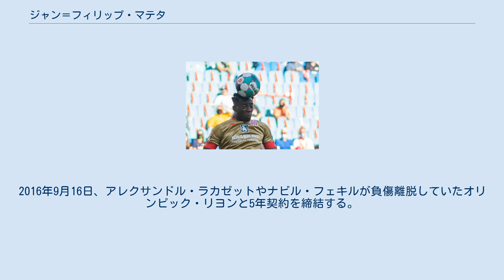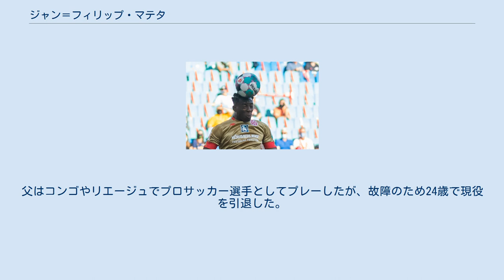ジャン＝フィリップ・マテタ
セーヌ＝サン＝ドニ県出身の人物
ジャン＝フィリップ・マテタ（Jean-Philippe Mateta, 1997年6月28日 - ）は、フランス・スヴラン出身のサッカー選手。
クリスタル・パレスFC所属。
 LBシャトールーのユース出身で、2015-16シーズンにフランス全国選手権で22試合11ゴールを記録。
2016年9月16日、アレクサンドル・ラカゼットやナビル・フェキルが負傷離脱していたオリンピック・リヨンと5年契約を締結する。
移籍金は200万ユーロで、300万ユーロのボーナスが付帯し、将来の移籍時には移籍金の20%がシャトールーに支払われる。
同年9月21日のモンペリエHSC戦で76分にマクスウェル・コルネとの交代でリーグ・アンデビューを果たす。
2017年4月23日のASモナコ戦で初スタメンとなるが、リヨンでの出場はこの2試合に止まった。
 2017-18シーズンは、リーグ・ドゥのル・アーヴルACへローンとなる。
公式戦合計38試合に出場し20得点を挙げた。
 2018年6月28日、1.FSVマインツ05と4年契約を結んで移籍した。
クラブ史上最高額の移籍金800万ユーロ、ボーナス最大1000万ユーロが契約に盛り込まれ、ニューカッスル・ユナイテッドFCへ移籍した武藤嘉紀の後釜を務める。
2019年4月5日のSCフライブルク戦で、自身初となるハットトリックを記録し5-0での勝利に貢献する。
かつてマインツで活躍したアリスティド・バンセやサライ・アーダームらと比較されるようになり、2年半で公式戦合計71試合に出場し27得点を記録した。
 2021年1月21日、プレミアリーグのクリスタル・パレスFCへ期限付き移籍となる。
クリスティアン・ベンテケ、ジョルダン・アイェウ、ミシー・バチュアイらが在籍するも、得点力不足に悩むロイ・ホジソン率いるクラブと買い取り義務付きで1年半の契約を締結。
ローン費用として250万ポンド、成績次第で1300万ポンドがマインツへ支払われる。
 コンゴ人の父とフランス人の母をもつ、セーヌ＝サン＝ドニ県のスヴランに7人兄弟の末子として生まれる。
父はコンゴやリエージュでプロサッカー選手としてプレーしたが、故障のため24歳で現役を引退した。